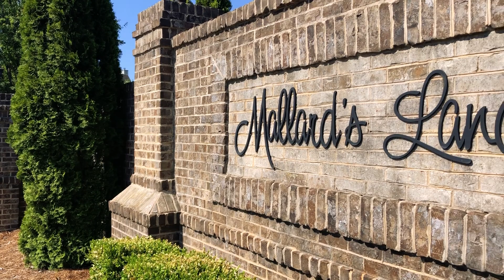Mallard's Landing New Construction Home by Chafin Communities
Mallard's Landings is a new home community in Jackson County, Jefferson, GA from the $400s Swim and Cabana areas.

Mallard's Landing is a swim community in the sought-after Jefferson City School District in Jackson County. This community is also a short fast drive to the interstate. Easy access and is surrounded by countryside. Enjoy all the perks of Jefferson City, which is a very active community with tons of events year long.

Several floor plans to choose from. Tons of included features and plenty of choices to upgrade and fully personalize your home. See our outdoor fireplace options, lofts up, and bonus room options!

Traditional brick & stone accent ranches & 2 stories. Bonus rooms, media rooms, enlarged tubless owner’s shower, covered rear porches, outdoor living, up to 5 Bedrooms & 4 bath floor plans. Flex space plans so you can customize how you want your home with dining rooms as a flex space instead, adding bedrooms, adding baths, and more!

Do you want to enjoy life without leaving your neighborhood? Mallards Landing has a Cabana, Swimming Pool with Kiddie Fountain, and Playground. This community is full of elegant traditional brick and stone accent homes.

Chafin is excited to be finishing out this community with new plans designed for today’s home buyers with optional outdoor living, lofts, and 3, 4 to 5 bedrooms. You can further customize your home with upgrades like modern white kitchen cabinets, can lighting, outdoor fireplaces or add custom subway tile to your kitchen backsplashes, and more!